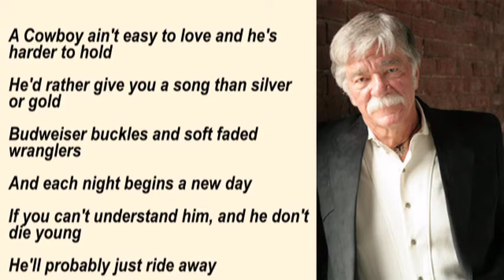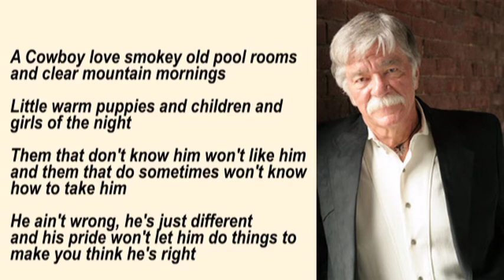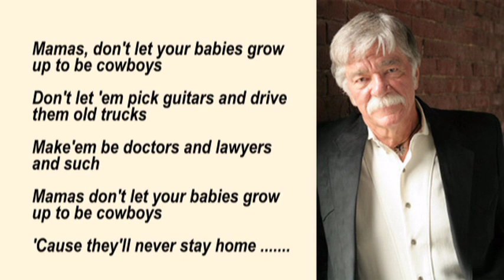Ed Bruce - Mama's Don't Let Your Babies Grow Up with Lyrics